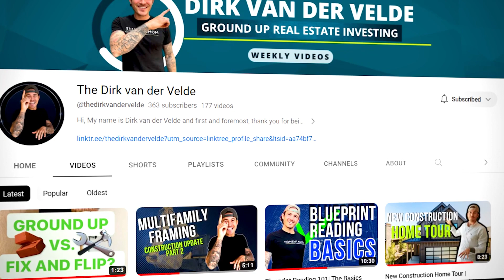Learn How to Build from the Ground Up | Ground-Up Real Estate as an Investment Strategy!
First and Foremost, thank you for being here. This is a welcome video where I introduce you to what my channel is all about, Real Estate Investing through New Construction or what I Like to call " The Ground-Up Game"! Here on this channel, I get into the nitty gritty of what you need to master in order to apply this strategy in your own life. I upload weekly. Let's build dreams together!

Dirk